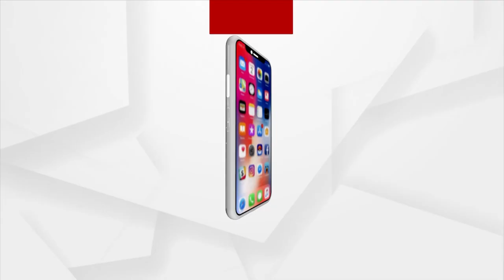National Book Trust Organises Education Summit 2023